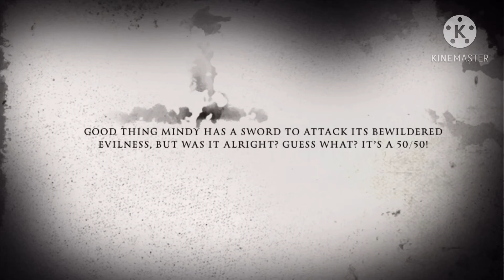A few tests...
I’m trying to create my new TV Show called ‘Salamtastic’ on Kine Master. 😅